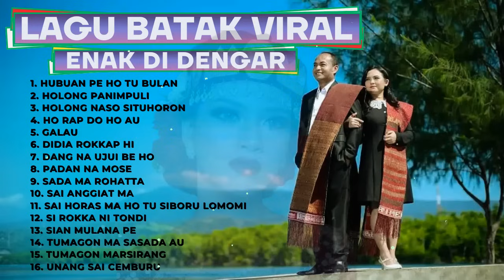LAGU POP BATAK TERBARU DAN TERBAIK 2024 - LAGU BATAK PALING HITS SAAT INI # VIRAL DI TIKTOK SAAT INI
LAGU BATAK TERBARU 2024 ~ POP BATAK TERLARIS DAN TERBAIK SAAT INI DI TIK-TOK INDONESIA 2024